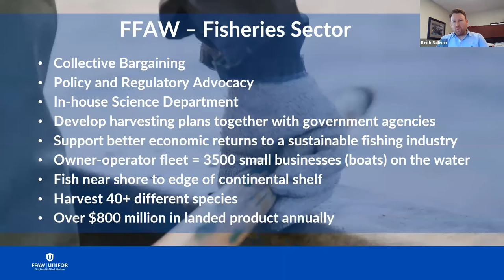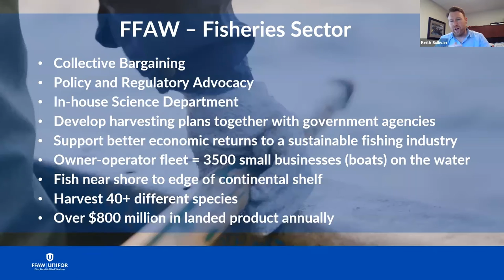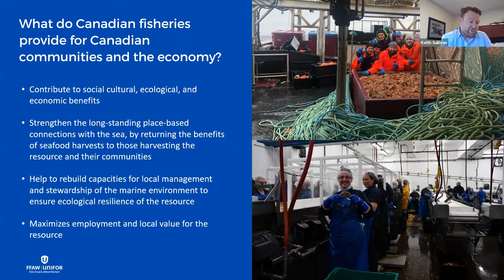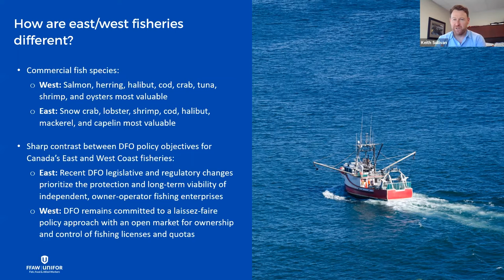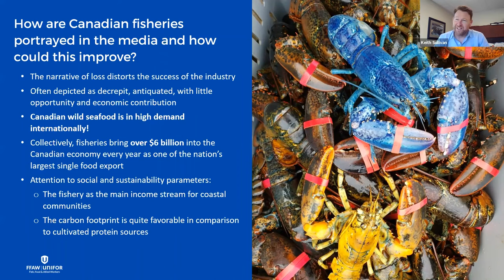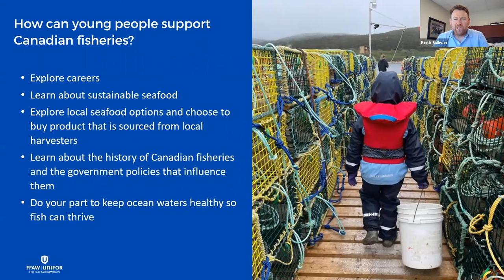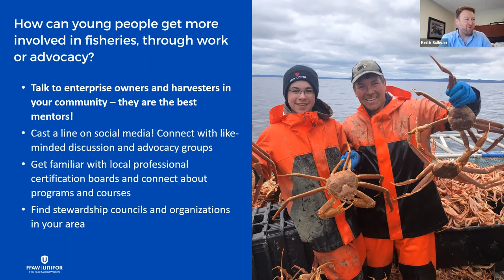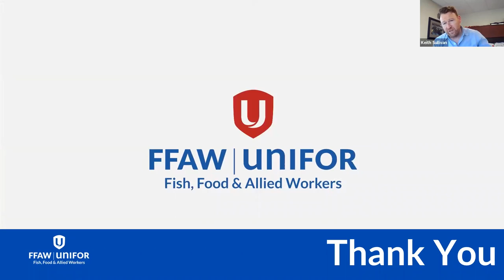East Coast Fisheries: Management Perspective w/ Keith Sullivan (Pt 1)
Today, we are hosting Keith Sullivan. Keith grew up in the small fishing community of Calvert on the southern shore of Newfoundland and Labrador. It was here that Keith fished with his father on an inshore fishing vessel for over two decades. During this time, it became apparent to Keith just how important adjacent resource are to coastal communities.

In 2005, Keith started working as a science program coordinator at the Fish Food and Allied Workers Union. Since then, he has been elected to President of the Union. The Fish, Food,and Allied Worked Union represents over 15 000 working women and men throughout Newfoundland and Labrador. Aside from the fishing industry, the FFAW-Unifor also represents workers in the hotel, hospitality, brewing, metal fabrication, banking, and oil sectors. Keith fished with his father. Keith brings extensive experience in fisheries management, research, labour negotiations, and public policy creation.

In addition, Keith is also an executive member of th eCanadian Independent Fish Harvesters Federation, an Advisory Board member of Marine Institute, a board member of Uniform, and he represented Canada on the world stage as a Commissioner to the North Atlantic Fisheries Organization (NAFO).